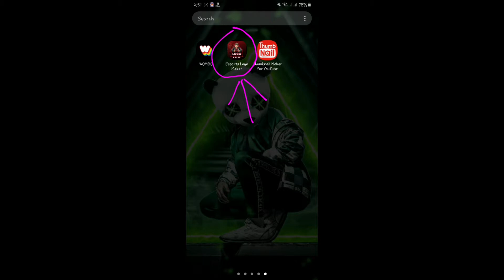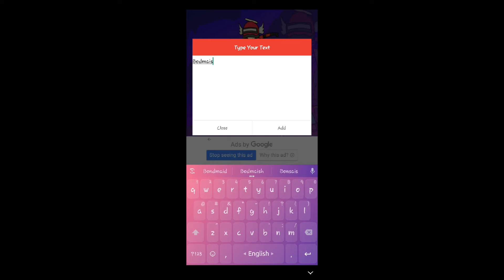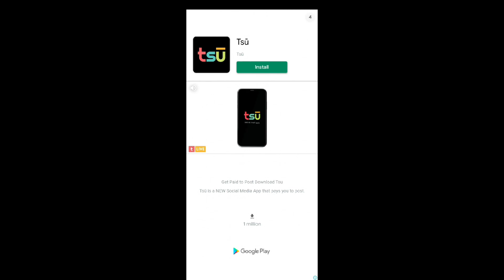Pubg and free fire gaming logo.Bodmaish Gaming.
app name:
logo maker